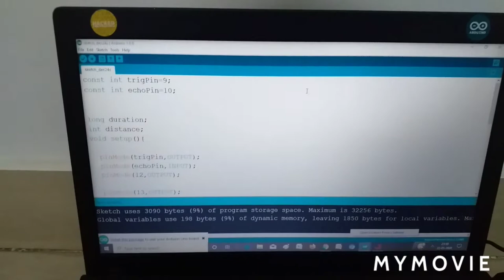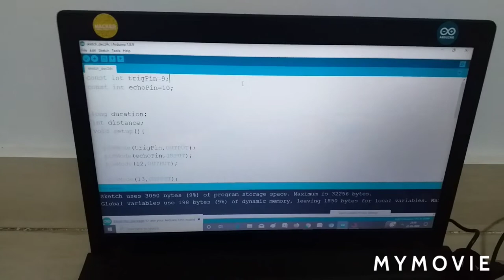How to Make Automatic and Touch Free Sanitizer/Soap/Water Dispenser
This is a sensor based fully automatic soap and sanitizer dispenser. It is touch free and hence is effective in the current Covid-19 situation. Arduino Uno, Ultrasonic Sensors and Arduino Program along with other materials are used in the project.